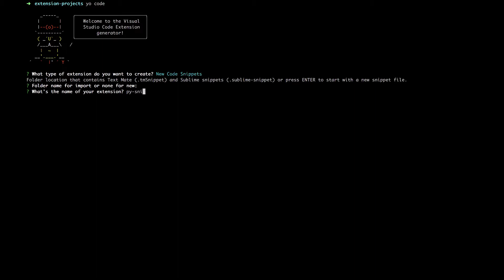extension-creation-preview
shows how to scaffold an extension for vscode